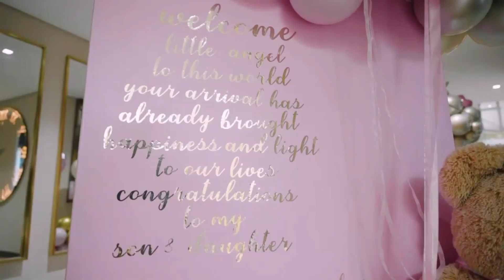Tamia & Andile Mpisane on their sex life , fighting Sithelo Shozi & love or money?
Hey guys 😍😀!!!

THANK YALL SO MUCH WE ARE AT 597 AND WE ARE BACK AT IT